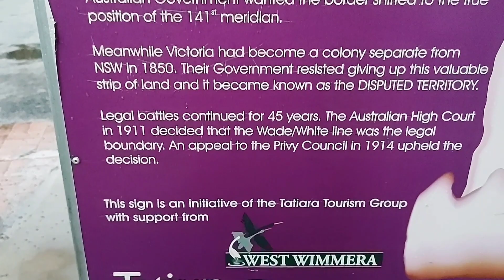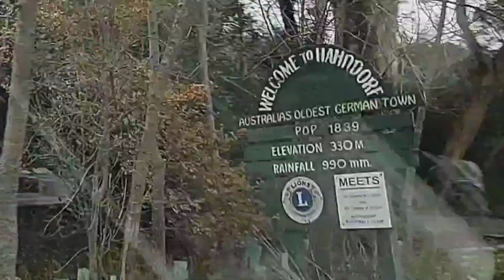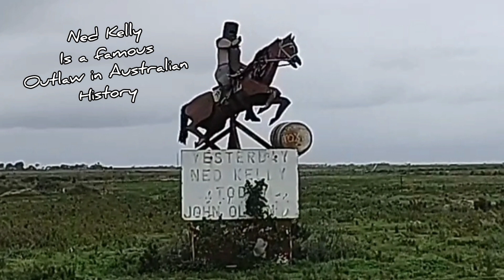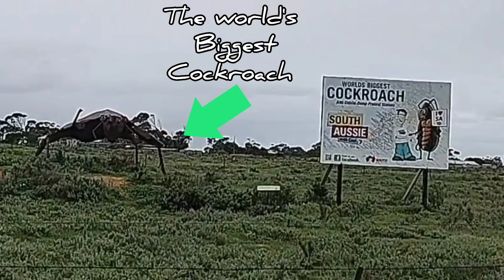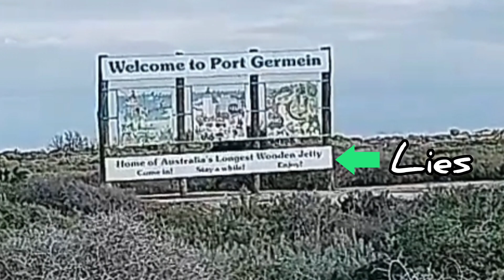cat's CAT - days 1 and 2 - ballarat to Nhill - Nhill to Pimba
Cat's CAT
My trip to Central Australia
This is days 1 and 2 of 18
Ballarat to Nhill
Nhill to Pimba
In this video we travel through Victoria and South Australia.
Musician: @iksonmusic
Musician: LiQWYD